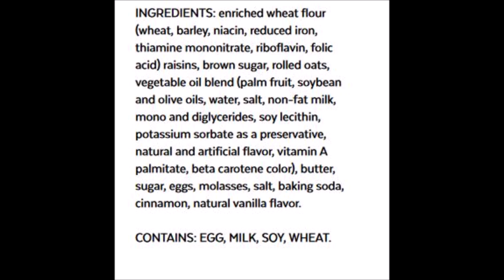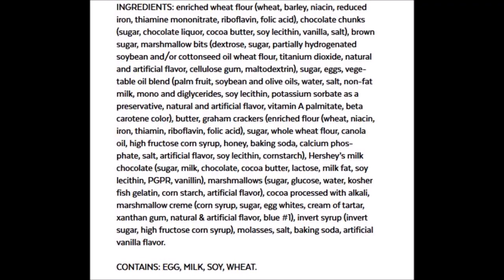Insomnia Cookies: Confetti, Salted Caramel, Reese’s PB Cup, M&M, Oatmeal Raisin, Mint, S’mores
This is a taste test/review of Insomnia Cookies in 7 flavors + the Chocolate Chip Brownie. Cookie flavors include: Confetti, Double Chocolate Mint, M&M, Oatmeal Raisin, Reese’s Peanut Butter Cup, Salted Caramel and S’mores.